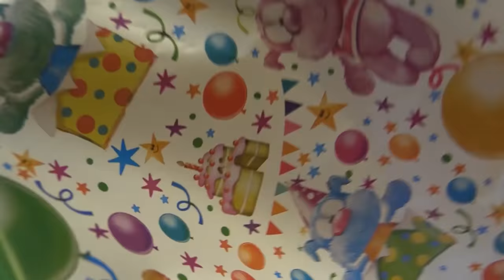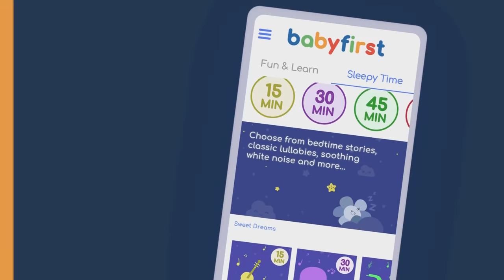Kinetic Sand For Kids w Unicorn Birthday Cake | Pretend Play & Fun w GooGoo & Gaagaa | BabyFirst TV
Learn Colors with Kinetic Sand & Play-Doh with with GooGoo ,Gaagaa ,Larry and more!
Happy Birthday to Harry The Bunny! | Baby First TV
You can find BabyFirst on your local provider

***ADVERTISEMENT***